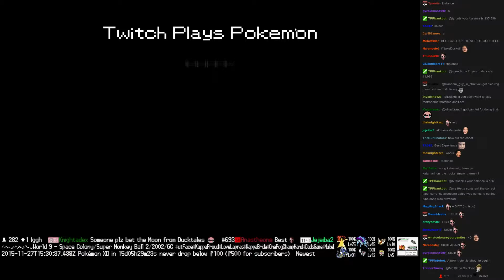Twitch Plays Pokémon Battle Revolution - Match #30786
Match #30786 [Blue: Latios, Metagross, Vespiquen] vs [Red: Kingdra, Clamperl, Chinchou]